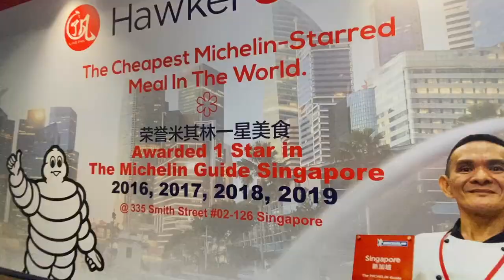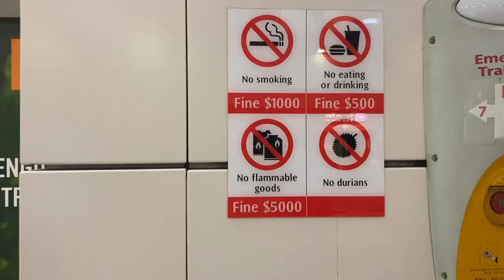Singapour en 24H, les incontournables ! STOPOVER 🇸🇬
Singapour, cette ville du future construite sur un modèle durable, est aussi connue pour être la capitale gastronomique de l’Asie du Sud Est.
Et c’est ici, à Singapour, que nous passerons nos prochaines 24h d’escale, avant de reprendre un vol vers l’Indonésie.
Alors c’est parti, on vous emmène à la découverte des 10 incontournables de cette ville-état !

DANS CE VLOG :
➡️ L’incroyable Gardens by the Bay show
➡️ Découverte des quartiers Chinois, Indien et Malais
➡️ Promenade dans le quartier moderne
➡️ Quelques adresses de street food !

➜ Donnes nous un petit pouce et inscris toi a notre chaine 👍
➜ Poses nous tes questions en commentaire 👇👇👇

🎵 MUSIC
Fredji - Happy Life
Cospe - Restart
The Knight Bus
Tussah Lall - An Indian Tribute to Imagine Dragon Believer
Matt Large - Eastern Shades